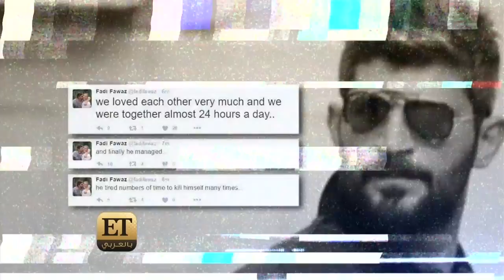ET بالعربي - غموض في سبب وفاة جورج مايكل